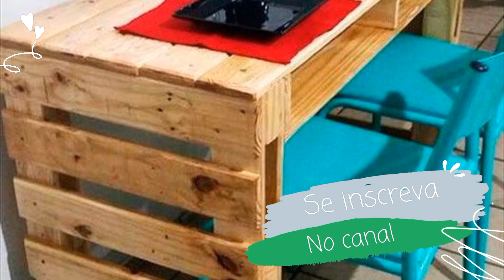Ideias criativas para sua marcenaria criativa! Objetos Decorativos de madeira para ganhar dinheiro!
Assista também:
Ideias incríveis de móveis industriais se madeira,  ferro e metalon.

Apresentamos incríveis ideias de objetos decorativos feitos inteiramente em madeira, que certamente vão inspirar sua criatividade e trazer um toque único para seus projetos.

Neste vídeo, você encontrará uma variedade de objetos decorativos que podem ser criados em sua marcenaria. Desde pequenas peças para decoração de interiores até itens mais elaborados, nossa seleção abrange uma ampla gama de estilos e níveis de dificuldade. São opções perfeitas para quem está começando ou já possui experiência no mundo da marcenaria.